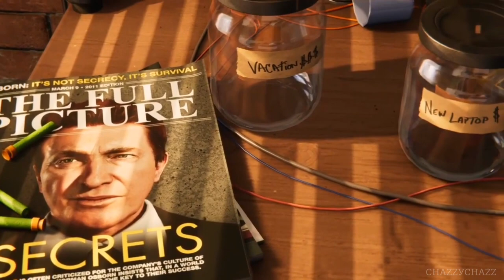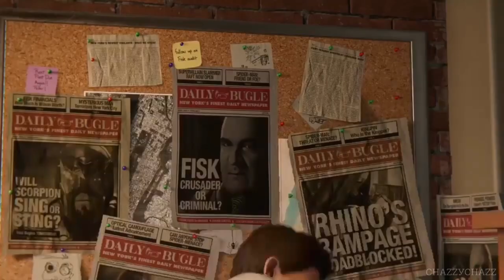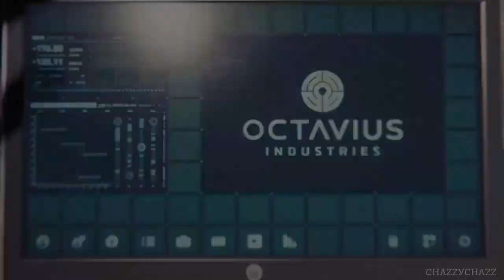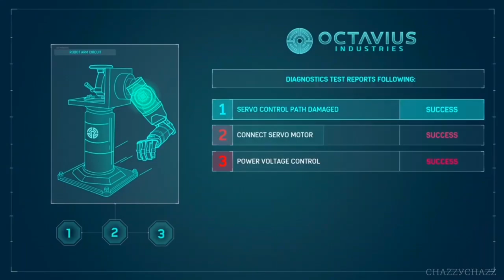Spiderman sudah beraksi!! | Spiderman Game Of The Year Edition | (MALAYSIA) Part 1 No Commentary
Mission list :
00:00 - 22:05 The Main Event
22:31 - 28:21 My OTHER Job

p/s : Game Of The Year Edition includes all three DLC packs :
1. The Heist
2. Turf Wars
3. Silver Linings

██▌─███████▌ ███─██████████▌ ▐─███████████████▌ ▐██████████████████▌─── ▐███████████████████▌── ▐████████████████████── █████████░░░█████████── ██████░░░▓░░░░▓░░░░███── ▐█████░░░▓░░░░░░░░░░░██── ▐███░░░█████░░░░███░█▌── █████░█░░░░░░█▓░░░░█▌─── █████░░░░░░░░░░░░░░░▌─── █░███░░░░█░░░░░▐▀▌░░▌─── ▄▄▄──█░░█░░░░░█░░░░░▐▄▌░▓▌─── ▐█░░░█─█░█░░░░░░░░░█░░░░░░░▌─── ▐█░░░░█─▐▄▌▓░░░░░░░░░░░░▓░░░▌─── ▐█░░░░█───▐▓░░░▐▄▄▄▄▄▄▄▄░░░█ ▐█░░░█▌───▐▓░░░▐ ▌░░░█▌ ──▄▄▄▄███░░██ ▐▓░░░▀▀▀▀▀░░░█▌ ─▐██░░████░░█▄▄───██▓░░░░░░░░█▌ ▐██▓▓▓▓▓▓░░░░▓█▌─█████░░░░░▓██ -▐█▓░░░░░░▓░░░░▓▓▌─███████████ ▐█▓▓▓▓▓▓▓▓▓░░░█▓█▄▄█████▓▓██ ▐█▓░░░░░▓▓░░░░░░░▓▓▓████▓░███ ▐█▓▓▓▓▓▓▓▓▓░█░░▓█▓▄██████░░███▄ ─▐█░░░░░▓▓░██▀▀▀▀▐██████░▄░███▓▌ ──▀▀▀▀▀▀▀▀▀▀ █████░░▄░░███▓▌ ▐█████░░▄░░██▓░▓▌─── ▐█████░░▄░░███░▓▌─── ▐██████░░▄░░███░░▓▌── ─░░ ▐███████░░▄░░███▓░▓▌── ░░░░ ▐███████░░░▄░░░███░▓▌─ ░──░ ▐████████████▌░░▓▌─ ░──░ █████████████▌▓░░▓▌ ░──░ ▐██████████████░▓░▓▌ ░──░ ███████████████▓░▓▌─ ░──░ ▓████████████▌░▓▌── ░──░ █▓█▌──█▓█▌ ░──░ █▓█▌──█▓█▌ ░──░ █▓█▌──█▓█▌ ░──░ █──██▓█▌─█▓▓█████▓▌── ░──░ █████████▓█▌─██▓▓███████▌─ ░──░ █████████▓▓▓█▌─████████───█ ░░░░ ██───██████▓██▌──███████████ ─░░ ██████████████▌───██──█████── ████████──██ Thumbs Up!!!

████──▄ ▀█ █ █ Look
███──█ ▀▀█───▀█ █ █ son!